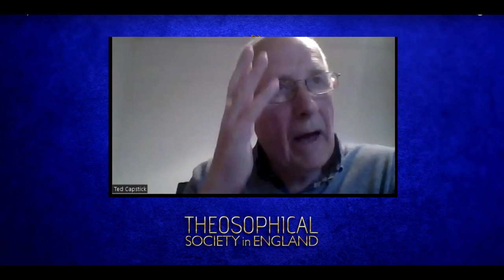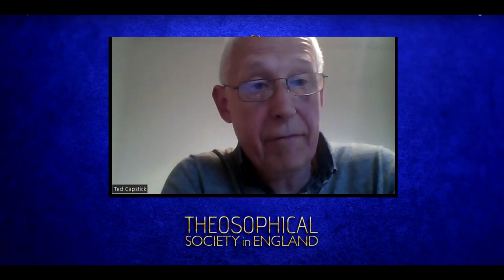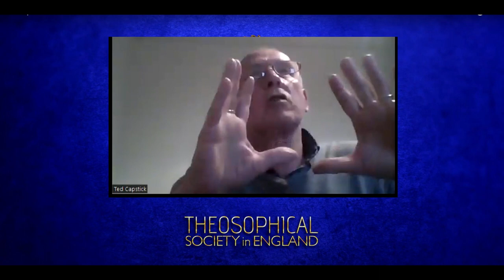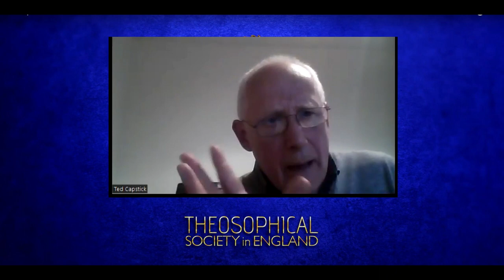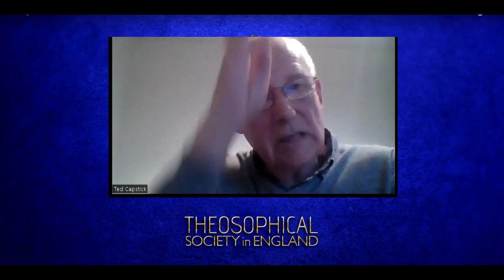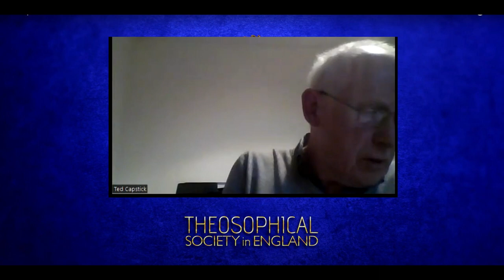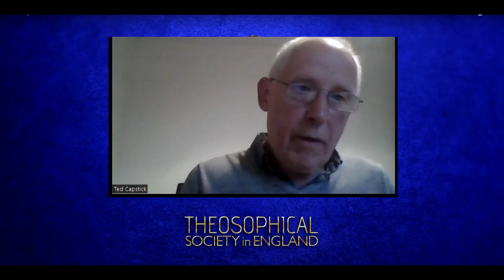Ted Capstick: Golden Nuggets from the Secret Doctrine